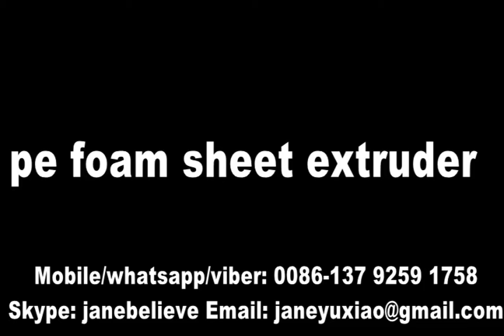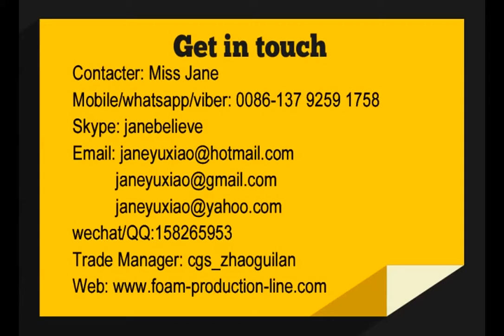Jane whatsapp: -PE Foam Sheet and Film Extrusion Making Machine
Contacter: Jane Zhang
Skype: janebelieve
Whatsapp/viber: 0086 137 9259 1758
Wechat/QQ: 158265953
PE Foam Sheet and Film Extrusion Making Machine
EPE foam sheet/film packing machine
Machine Instruction：
EPE foam extrusion machine can make different foam sheet width and thickness according to customer requirement. Meanwhile, it can also make foam pipe, foam net, foam rod, foam profile and so on through changing mould and machine parts.
The foam sheet has the features of dampproof , shockproof, soundproof, heat preservation and good plasticity. After laminating, the foam sheet will get high dampproof performance. This products are mainly used for placing under floor.
Company Instruction:
Our company established in 1980 mainly specializes in manufacturing the following products: EPE foam sheet/pipe/net/rod machine, PS foam box/tray machine, EPS panel and box machine, EPS cement sandwich panel machine, paper egg tray machine etc.
Our enterprise management concept is based on innovation, excellent quality and skilled workmanship.Our machines are sold well in many countries such as England, Brazil, Portugal, India, Russia, Uzbekistan, Iran, Indonesia, Cambodia, Vietnam etc.